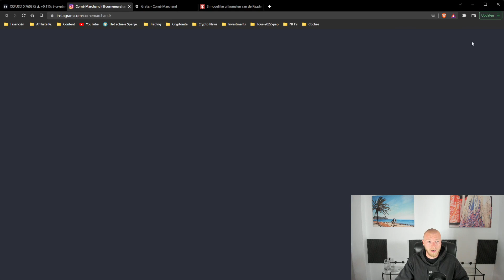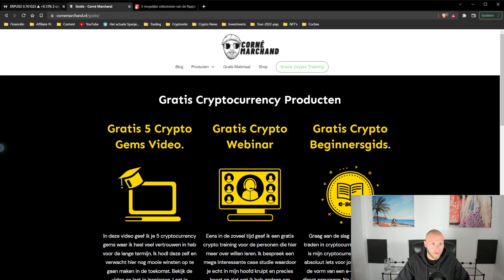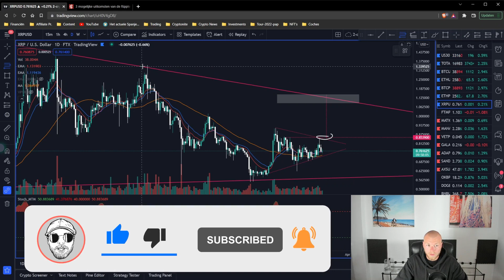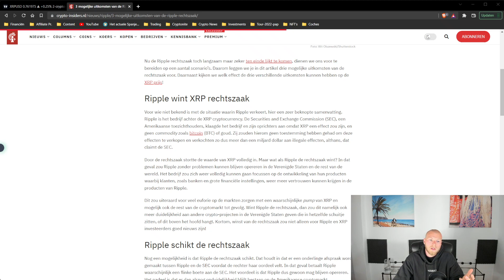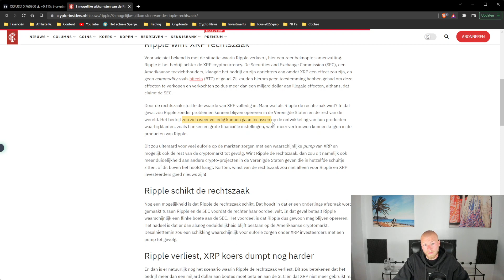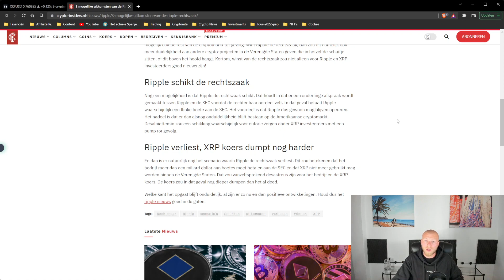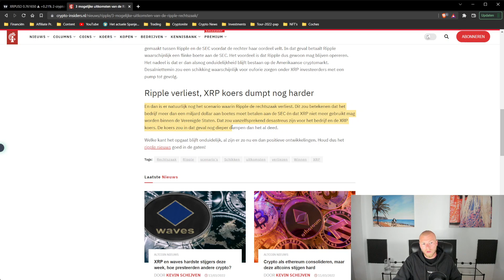#3 XRP PRIJS SCENARIO'S: Wint Ripple de rechtszaak tegen het S.E.C., Schikken ze of verliezen ze?!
✅ Allereerst bedank voor je interesse in mij en mijn kanaal!

Als je het een toffe video vond dan waardeer ik een like heel erg, het algoritme van YouTube laat mijn video’s dan wat vaker aan mensen zien 😉

Ik zal je even vertellen waarom je dat zou moeten overwegen! :-p

Ik neem je hier mee in alle ontwikkelingen in Web3.

Cryptocurrency, investeren, traden, NFT’s en nieuws.

Kortom als je dit tof en interessant vindt, dan ben je hier op de juiste plek!